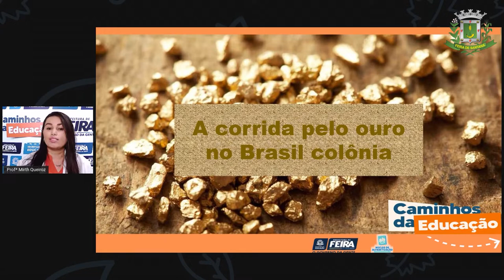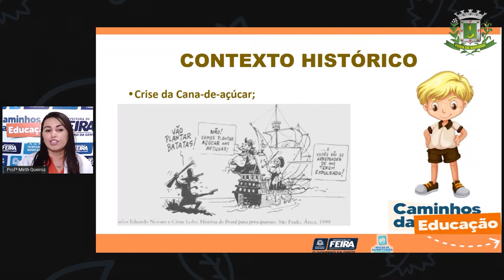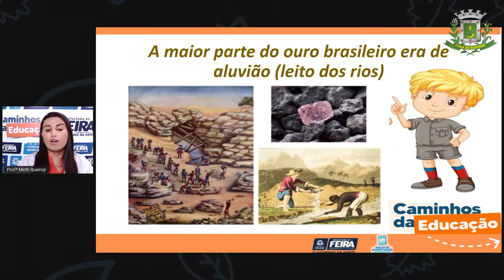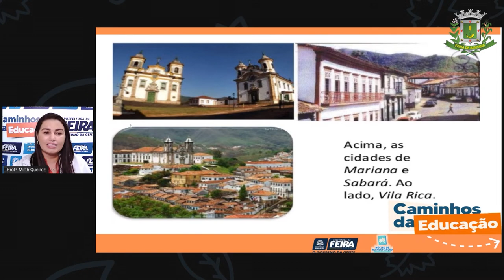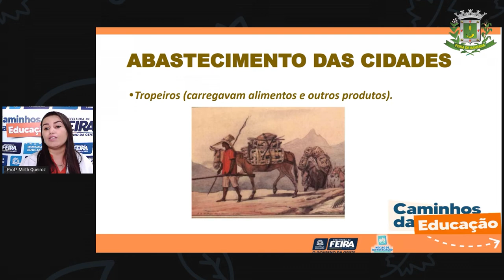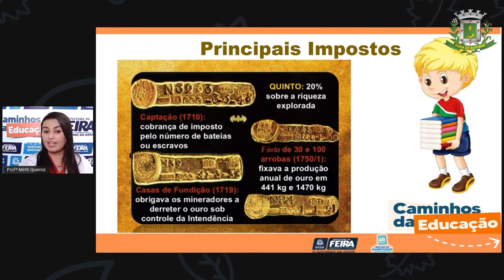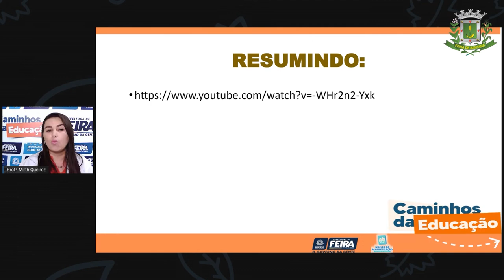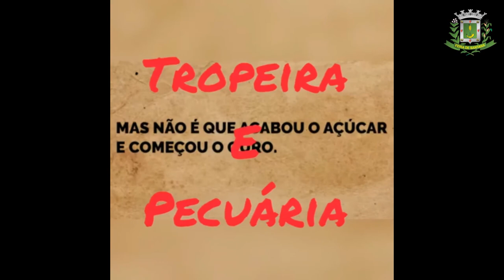4ºANO Aula 63 Profª Mirth Ciencias Humanas A corrida pelo ouro no Brasil Colônia